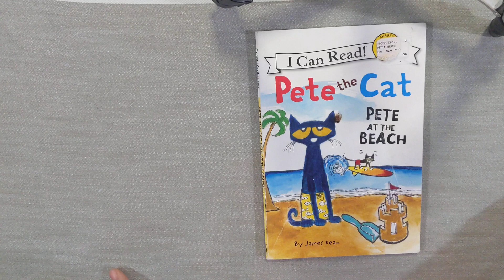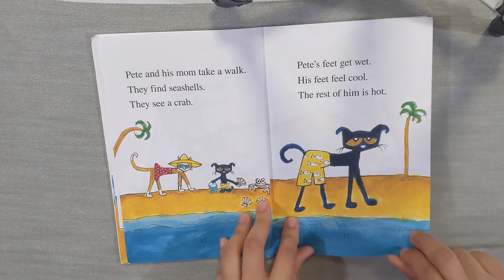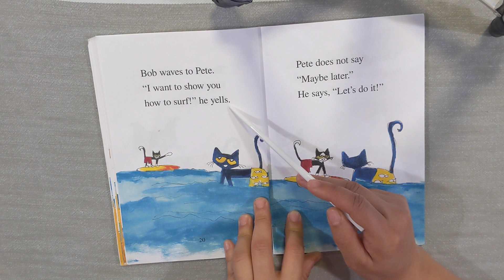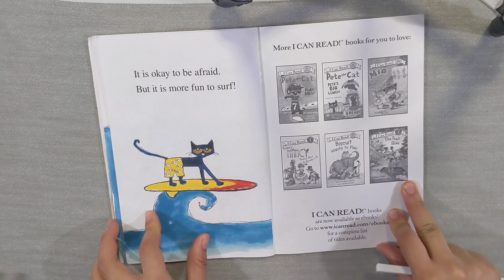Pete the Cat -- Pete at the Beach ,,, Read Out Loud